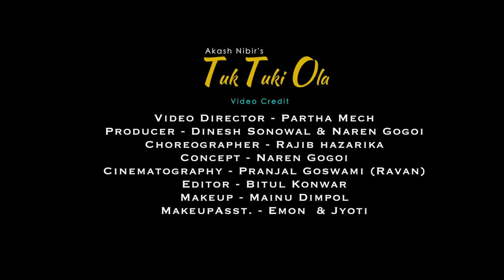Tuk Tuki Ola|New Assamese video song|Akash Nibir|Dinesh|Sonowal Latumoni Rajkowar|Ran Namrup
Song /Tuk Tuki Ola
Singer/Akash Nibir
Lyrics/Latumoni Rajkowar/ Dinesh Sonowal
Additional Lyrics/Ran Namrup
Concept/ Naren Gogoi
Music mix & Mastering/Bhaskar neelom
Studio Strings
Flute/Biswajit Sonowal
Video Director/Partha Mech
Camera/Pranjal Goswami(Ravan)
Casting/Sumki kachari Debshis Borthakur Latumoni Rajkowar Dinesh Sonowal .